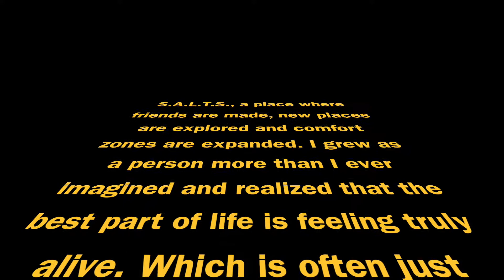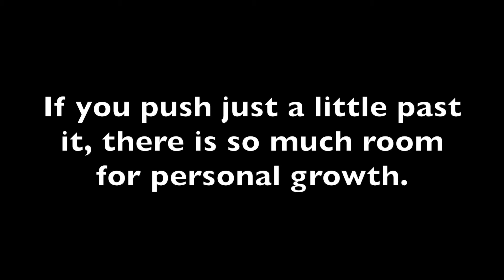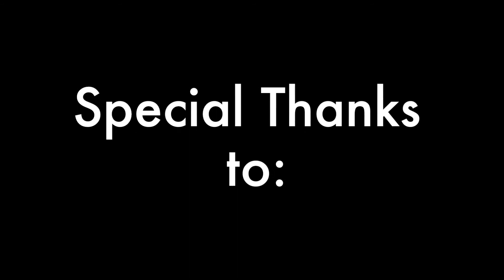Sailing with SALTS in 2018 & 2019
This video showcases my adventures in 2018 and 2019 with an amazing organization called SALTS (Sea and Life Training Society). All footage was filmed in the Great Bear Rainforest and on the west coast of Vancouver Island.
My time with SALTS was quite an adventure! I look forward to hopefully sailing with them again in the future.

All footage is my own and was filmed using a small camera and an iPhone 5.